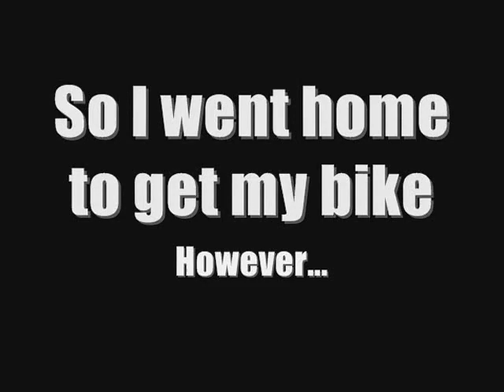It's Coming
The first of many VLOG entries promoting the Inside Ride at Father Michael McGivney